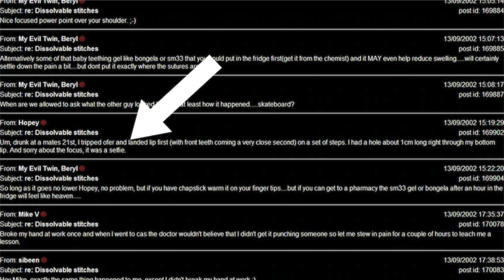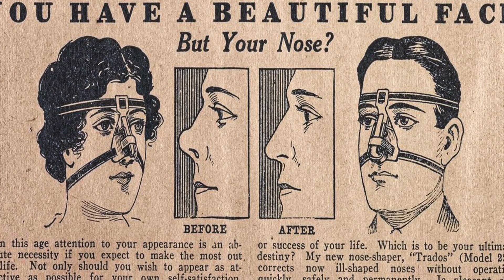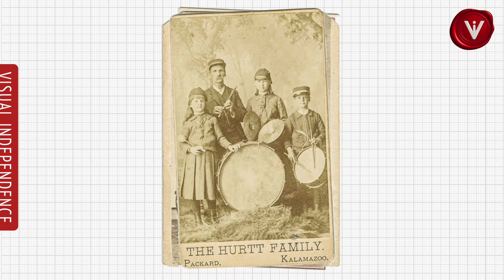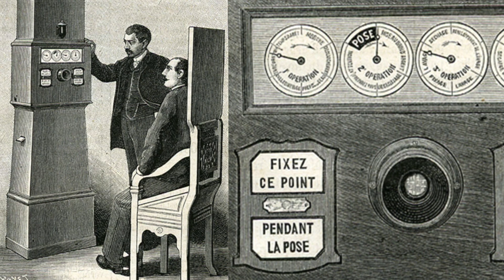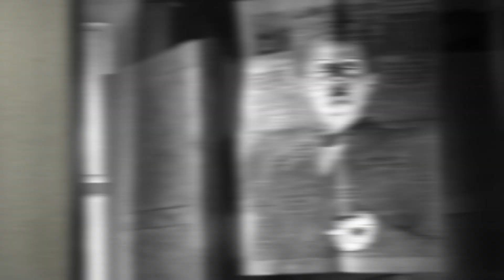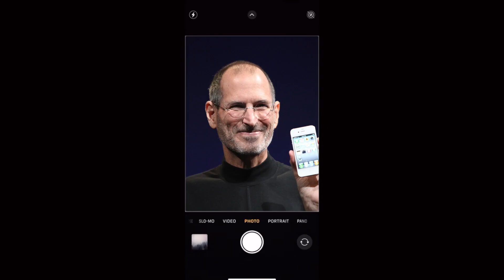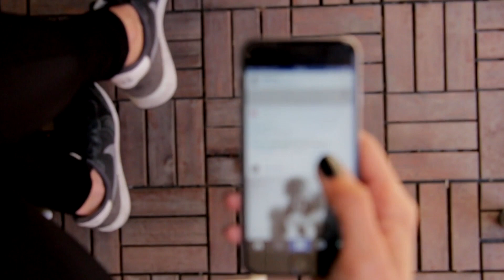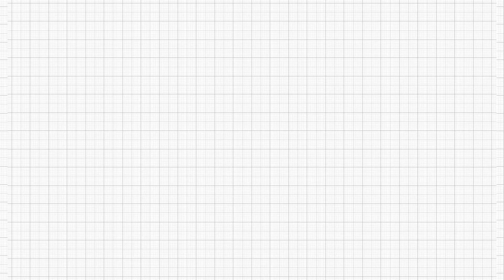How the Selfie became a cultural phenomenon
The first recorded use of the term selfie dates back the year 2002.

In 2012, Time Magazine ranked the term selfie among the top 10 buzzwords of the year as it had become a common acronym to describe a self-portrait.

In November 2013, selfie defeated the two words twerk and bitcoin and was named the prestigious "Word of the Year" by the Oxford English Dictionary.

It is defined as: a photo taken of oneself, typically with a smartphone or webcam, to be uploaded to a social media website”.

The popularity of selfies is also explained by the fact that most people do not like to be photographed, but everyone wants to have a presentable picture of themselves to share with their friends and colleagues.

Self-portraits as photographic representations and the selfie boom as a means of sharing news, opinions, and feelings at any given moment have become a universal form of communication in which reality is blurred for a fleeting moment.

⛓️ 🔗 Useful Links 🔗 ⛓️
AMAZING fine art photographs - Daily: